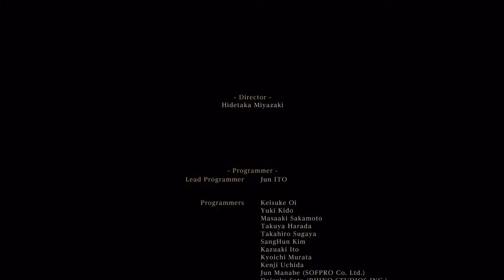Bloodborne 0 deaths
My first Bloodborne run 0 deaths :D